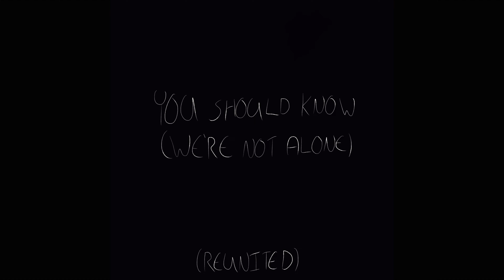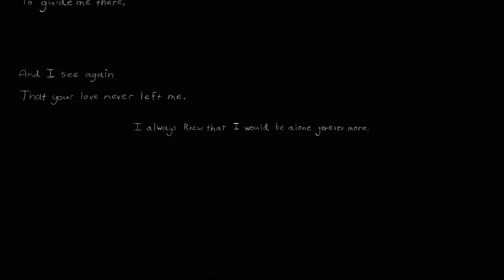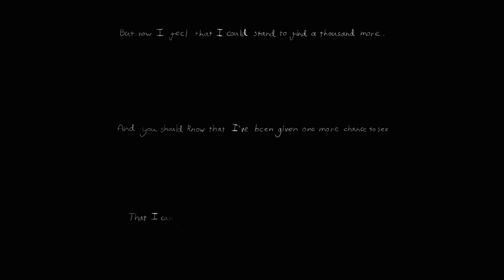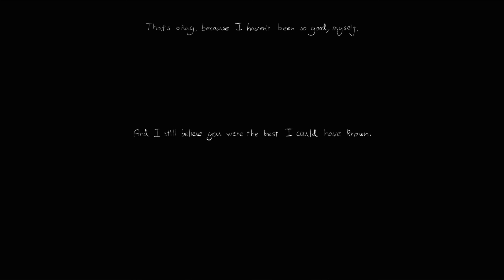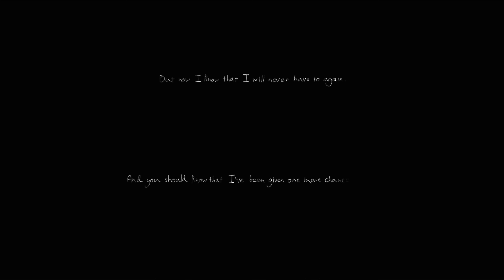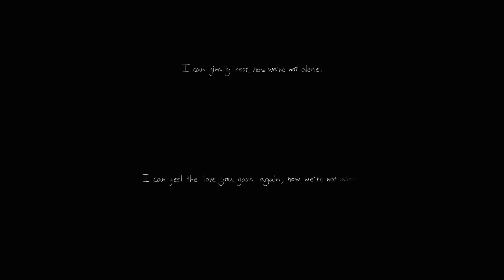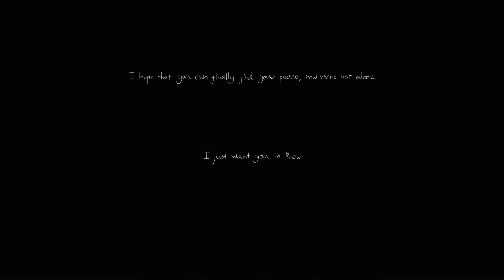Undertale - Reunited (Orchestra cover with lyrics) - "You Should Know (We're Not Alone)"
I haven't felt like this for a long time.

It's finally here! There's so much to say about this and why this track turned out this way. While I don't think that it tends to be many people's favourite in the original soundtrack, it's probably the most important one for me. Back when I first played the game, Reunited would always make me really sad because the story was about to end, but, shortly after I started making a ton of friends because of the game, one Twitch streamer who I hung around with a lot (Rac the Kitty) started using it as the music that they play when they were starting their streams. Because of this, I started associating it less with the end of the story and more with the beginning of a new one, because it started marking just how drastically my life was changing at the time. I wanted to do something very special, so I wrote a song that's essentially about why the original piece of music is so important to me, and all of the friends that I'd made on that journey, but also a song genuinely about the story, from the point of view of Asriel finally starting to think clearly for the first time in a very long time and realising how much better his life can get.

Thank you, again, to everyone who stood buy me all these years. It honestly hurts to say that it's finally time to move on from Underground, now, but there are so many more adventures we could have together, if you'd allow me.

An Evening with the Underground Symphonic Orchestra is an unconventional symphony based on the work of Toby Fox from the soundtrack of Undertale, reimagined as an orchestral/progressive rock work from Undertale's mix of 16-bit-ish and MIDI sounds. Undertale is one of my favourite games of all time and has one of the most intelligently-written soundtracks that I know, so this is the least that I can do to pay tribute to a game that means so much to me.

"You Should Know (We're Not Alone)" is an orchestral arrangement of "Reunited" from Undertale, composed by Toby Fox.